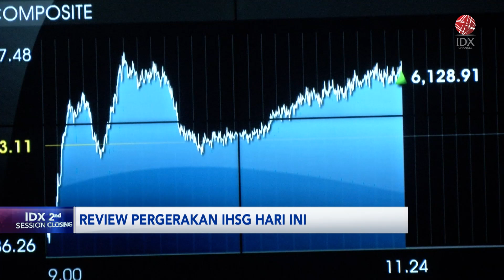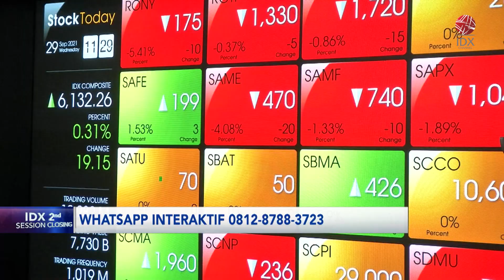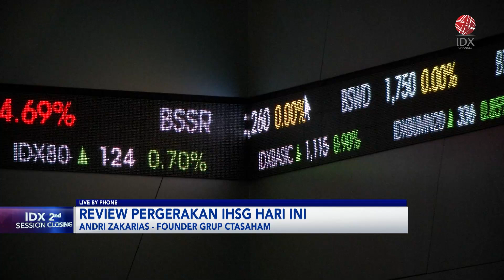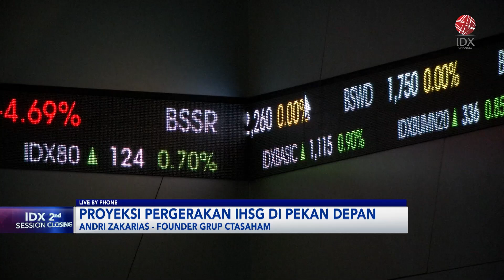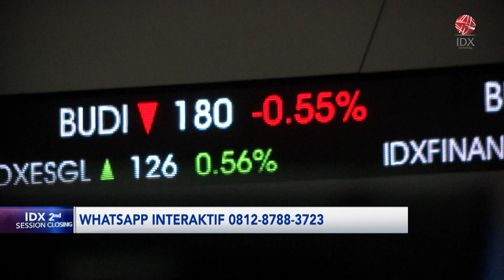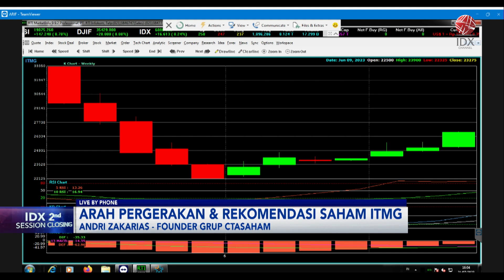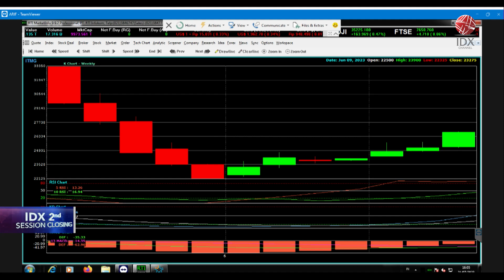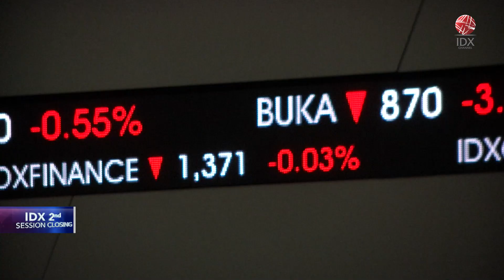IHSG Cenderung Tertekan, Saham Teknologi Koreksi Ikuti Bursa Global | IDX CHANNEL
Indeks Harga Saham Gabungan pada perdagangan sesi I berbalik melemah, dengan penurunan 0,30% ke level 6.843,81. IHSG terseret pelemahan lima indeks sektoral, dimana tiga besar pemberat IHSG yakni sektor teknologi yang tumbang 1,88%, sektor barang baku (-0,43%), serta sektor keuangan (-0,39%).

Indeks sektor teknologi terbebani kejatuhan saham-saham emiten big caps di sektor ini, seperti GOTO yang minus 2,63%, BUKA (-3,42%) serta EMTK(-3,36%).

Penurunan ini efek dari turunnya saham-saham teknologi di Amerika Serikat (AS) pada penutupan perdagangan dini hari waktu Indonesia. Saham Alphabet Inc. Cl A (GOOGL) tergelincir 2,32%, Microsoft Corp (MSFT) turun 2,31%, Amazon.com Inc (AMZN) anjlok 3,99%, Meta Platforms Inc (META) jatuh 4,27%.